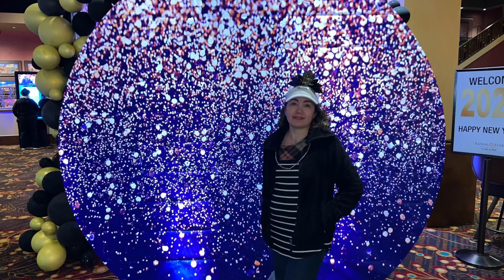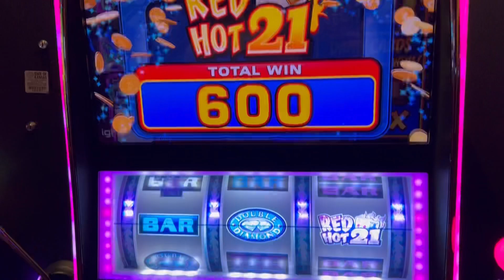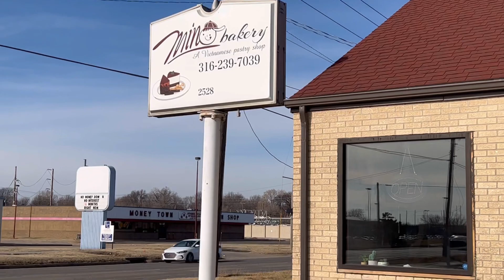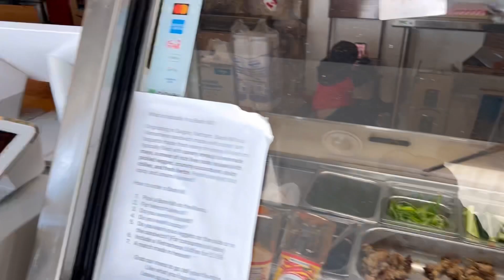Vlog 164 Happy New Year 2023